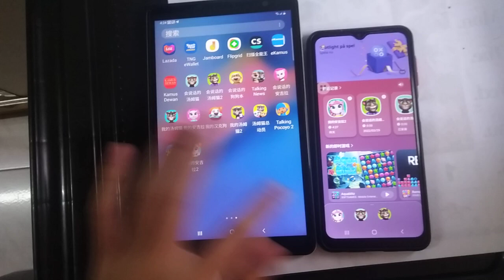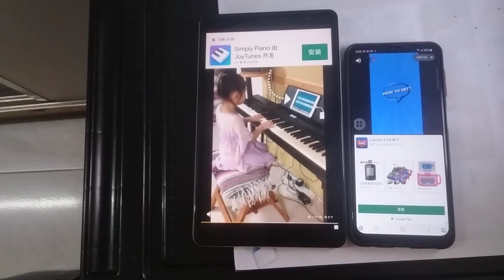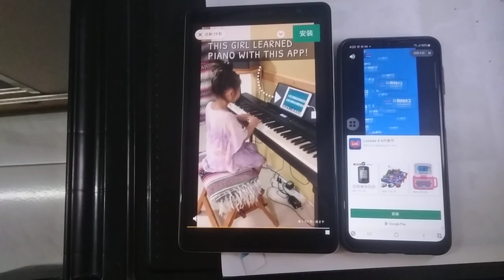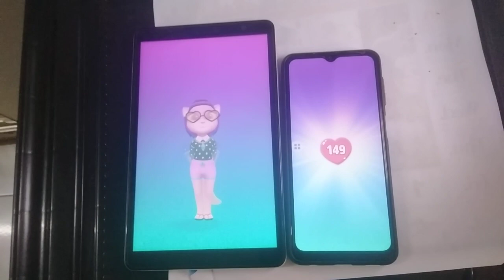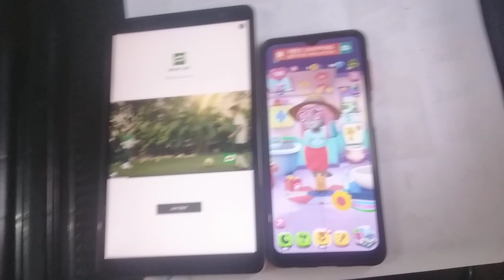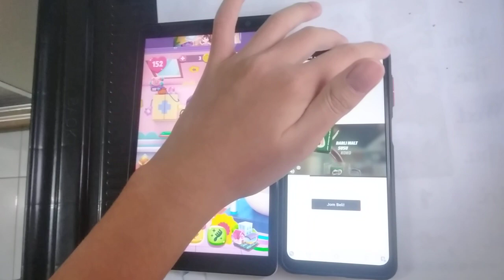My Talking Angela 2 Echo 3027